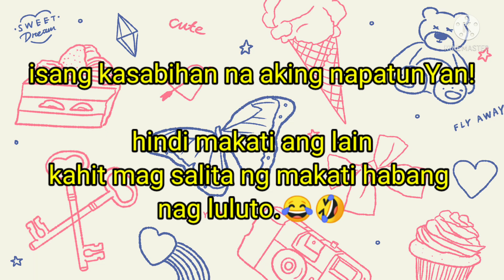ginataang laing na may kuhol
ginataang kuhol yummy